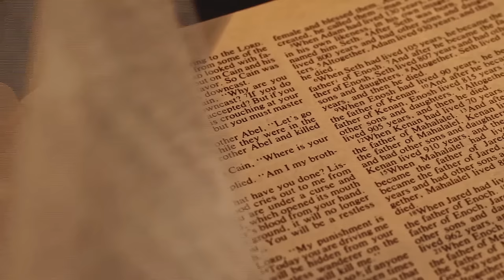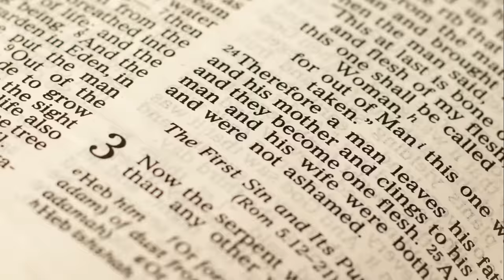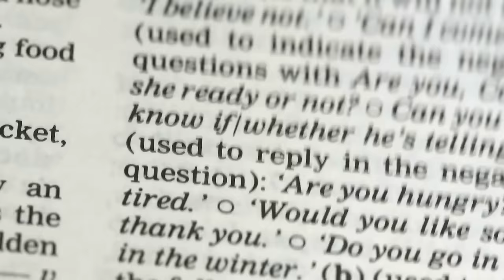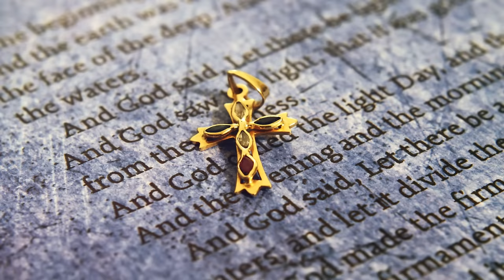💍💒Understanding Kingdom Marriage Through Adam And Eve's Story💍💒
Adam's Rib: The Divine Design of Marriage: Genesis 2:18-25

OUTLINE:
00:00:00
Pondering the Nature of Companionship

00:01:12
The Divine Origin of Marriage

00:02:53
The Purpose of Marriage

00:05:01
The Challenges and Blessings of Marriage

00:07:06
The Impact of Healthy Marriages on Society

00:08:58
Summarizing the Divine Origin and Purpose of Marriage

Romans 10:9-10
 9 because if you confess with your mouth that Jesus is Lord and believe God raised him from the dead, you will be saved. 10 For with the heart one believes and thus has righteousness, and with the mouth, one confesses and thus has salvation